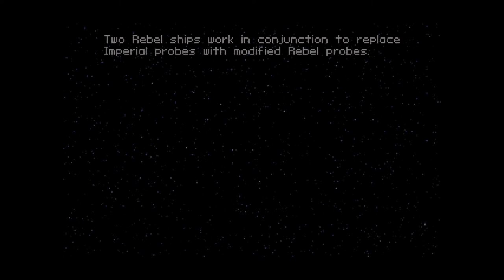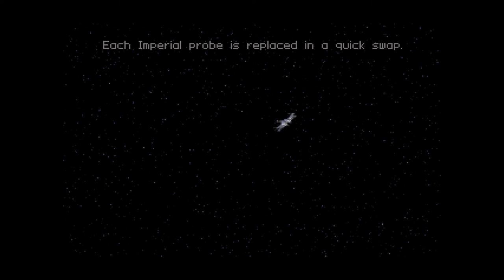Let's Play X-Wing: Probe Capture, Tour 5, Operation 10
This is the tenth mission of the fifth tour of duty of the original X-Wing, this tour being included in the B -Wing expansion for the game. The Empire is setting up a surveillance probe network, and we must disrupt it if we do not want the Empire to find our fleet (even though they regularly do already).  To that end, we are going to steal a freighter of surveillance satellites.

Timestamps:
0:00 - Briefing
0:45 - Text Briefing and Commentary
1:41 - Mission Start
2:05 - Engagement
2:32 - Rammed!
3:02 - Dogfight
5:10 - Strike
5:33 - Mine Clearing
6:33 - Strike
6:48 - *Visible Confusion*
7:15 - It's a Trap!
7:25 - Strike
8:44 - New Freighter
9:32 - Cleanup
10:45 - New Corvette
12:15 - Cleanup Redux
13:45 - Dogfight
14:51 - Inspection
15:40 - Dogfight
18:00 - Final Cleanup
18:40 - Cutscene
19:21 - Debriefing